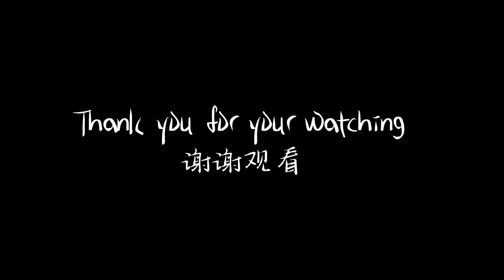no vinegar left so we had a lot pizza and sandwiches this week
vinegar is really important in Chinese cooking